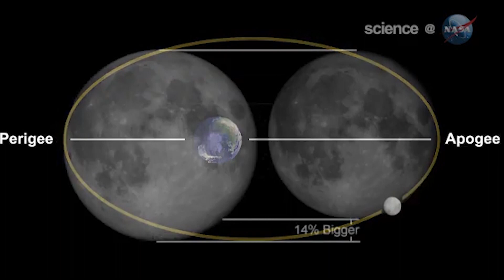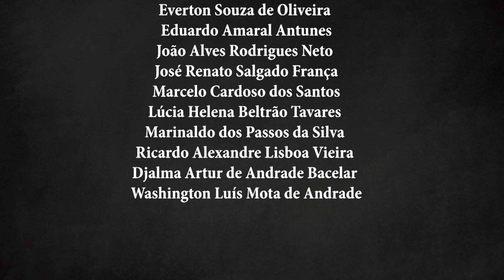VEJA a Maior SUPER LUA de 2020| LUA ROSA DE ABRIL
Nesta Terça-feira 07/04/2020, você verá no céu a maior e mais brilhante superlua de 2020.

APOIE O CANAL PELO LINK ABAIXO. SEU APOIO É MUITO IMPORTANTE!

OBRIGADA AOS MEUS APOIADORES ♥

RY
Cherry CJ
Alan Salles
Rene Picolo
Danilo Santos
Jorge da silva
Marcelo Correia
Vicente Eigi Tago
Eduardo e. Schuler
Rogers Cesar Vieira
Luisandro de Assis
Carlos Costa Maciel
Sebastião José Filho
Elias Silveira Amaral
Adilson Luís da Silva
Ricardo João Rogério
Flávio Del Matto Faria
William Alves de Lima
Glauco Eros Zambonini
Paulo Aguiar da Cunha
Antônio Pedro de Souza
Eduardo Amaral Antunes
Everton Souza de Oliveira
José Vicente Pereira Filho
João Alves Rodrigues Neto
José Renato Salgado França
Marcelo Cardoso dos Santos
Lúcia Helena Beltrão Tavares
Marinaldo dos Passos da Silva
Ricardo Alexandre Lisboa Vieira
Djalma Artur de Andrade Bacelar
Washington Luís Mota de Andrade

QUER TER O SEU CANAL OU PRODUTO PROMOVIDO PELO CANAL TOP LULU? Então Fale Conosco. Teremos prazer em atendê-lo!